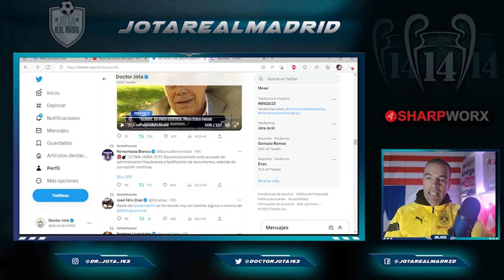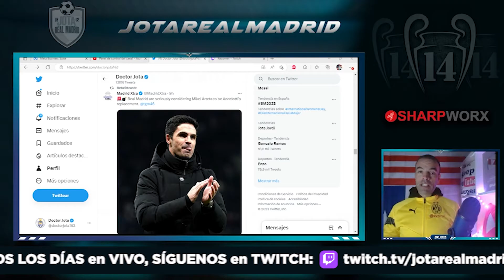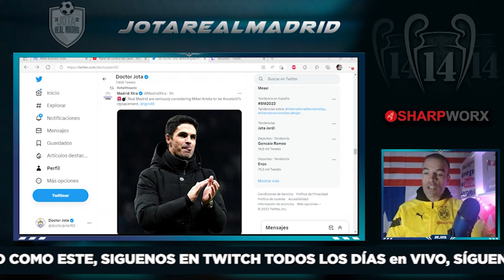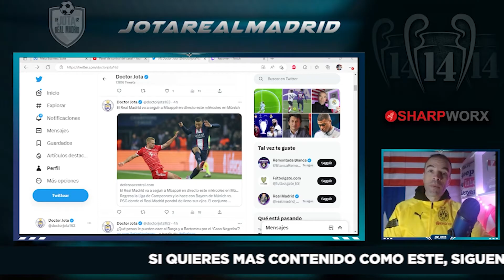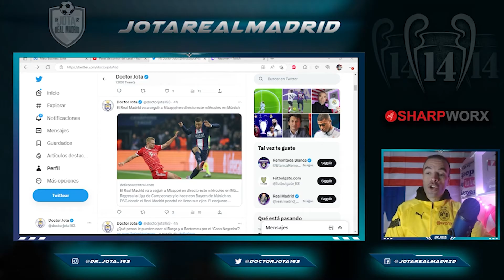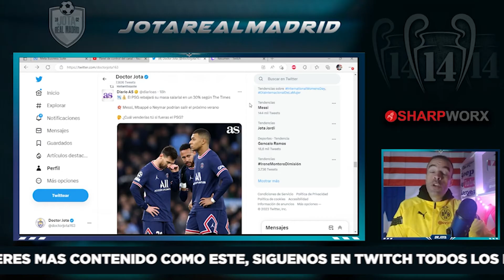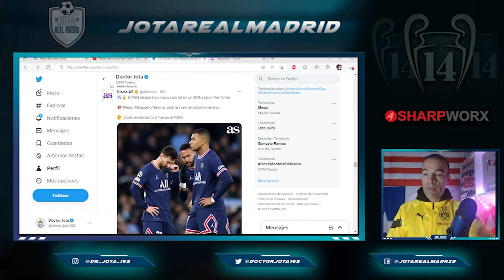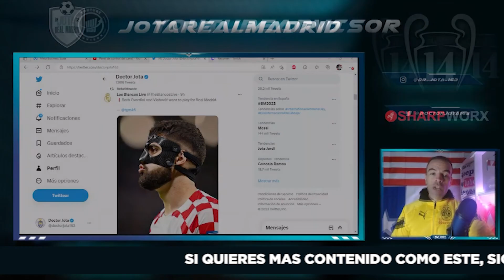Entrenador de la Premier al R.M. | PSG METERÁ TIJERA a uno de estos 3 | Ojo a la foto de Haaland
1. Ordene 3 artículos, puede obtener una camiseta gratis, ¡un total de 4 artículos!
2. Ordene 5 artículos, puede obtener 2 camisetas gratis, ¡un total de 7 artículos!

jotarealmadrid

jotarealmadrid

Dr_jota_163

Doctorjota

Entrenador de la Premier del que está interesado el R.M.  |  PSG METERÁ TIJERA a alguno de estos 3 cracks  |  Ojo a la foto que subió Haaland a sus redes